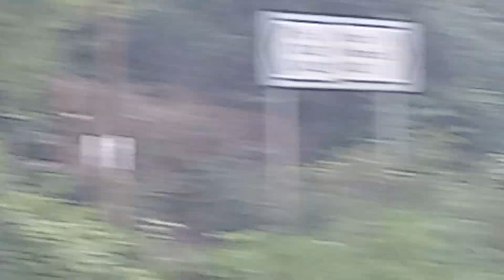part of Aylesbury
Raf base  in Aylesbury and area around is all agricultural ruler area and all fields full with wheat crop and corn.